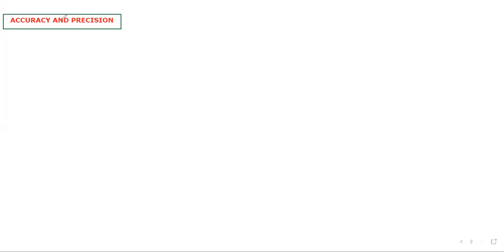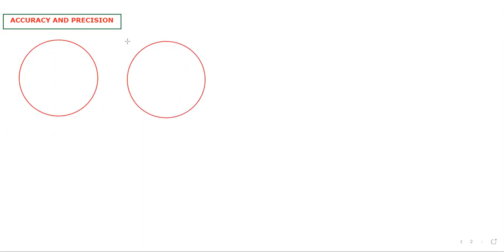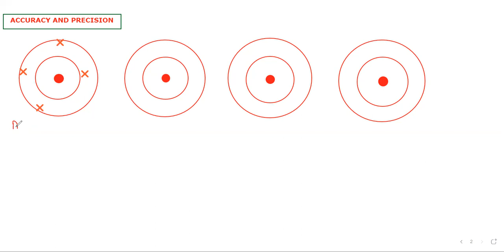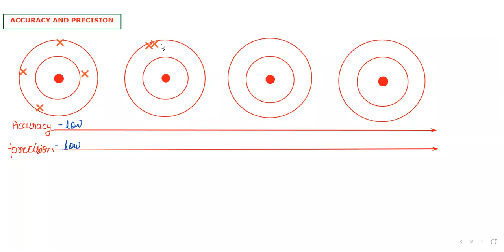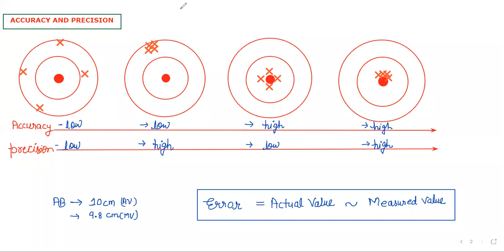11 PHY CH2 PART5 SIZE OF OLIC ACID ACCURACY AND PRECISION